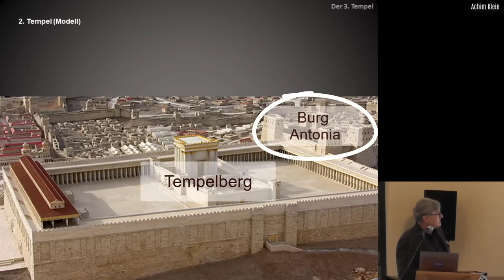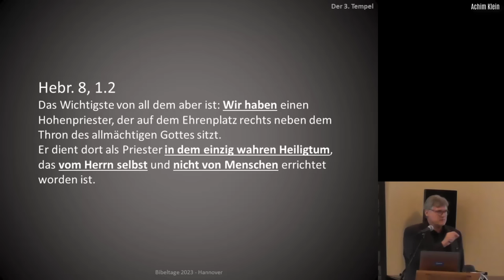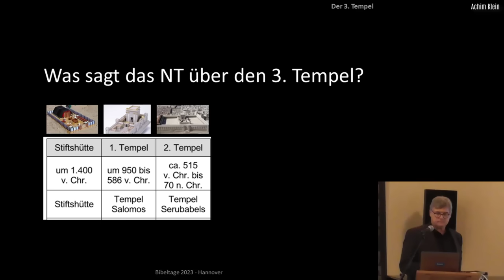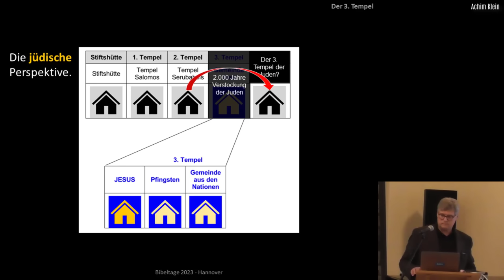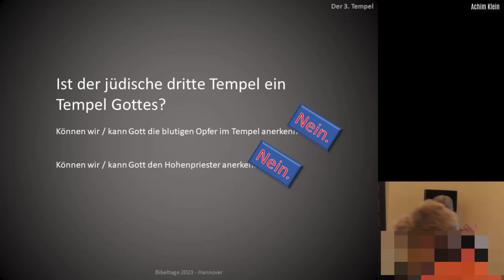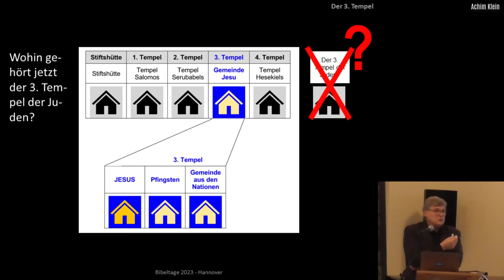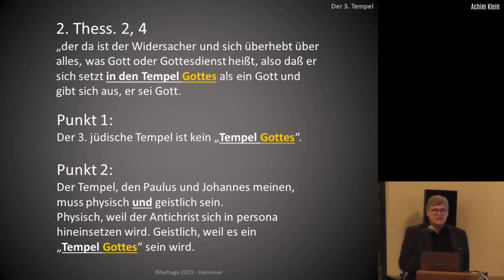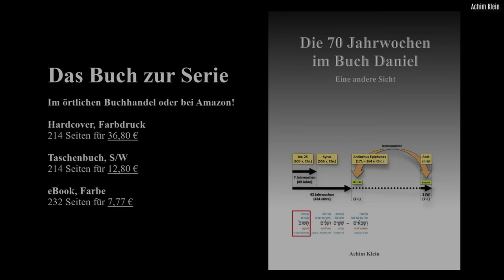"Der dritte Tempel" (BIBELTAGE 2023 in Hannover)